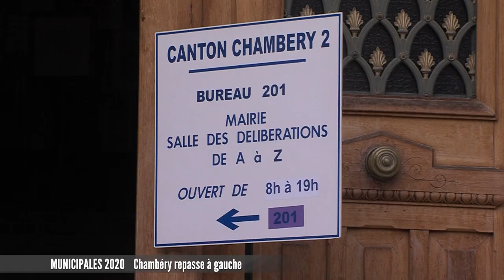Bascule à gauche à Chambéry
Tout comme Annecy, Chambéry a donc basculé. Le duo Thierry Repentin-Aurelie Le Meur a donc raflé la mise avec 52,75% des voix. Cette fois encore, la fusion aura porté ses fruits. Dans le cas d’en face, c’est un vrai coup dur pour Michel Dantin et son équipe, encore en tête après le premier tour. Les précisions de Sébastien Germain